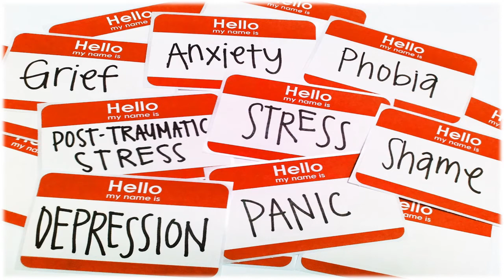EMagboo PerDev Lesson 5 Introduction about Mental Health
Introduction about Mental Health